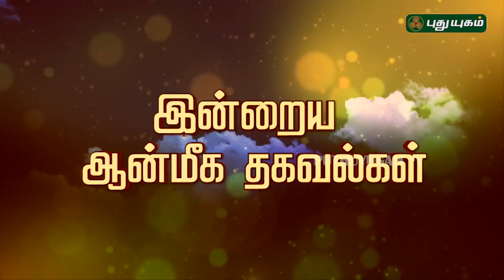இன்றைய ராசிபலன் | Daily RasiPalan | 17/05/2019 | Puthuyugam TV